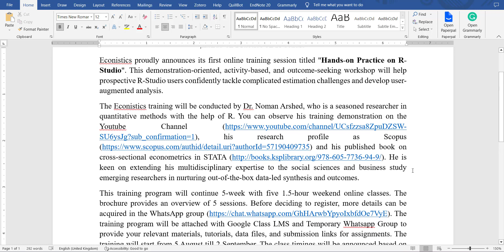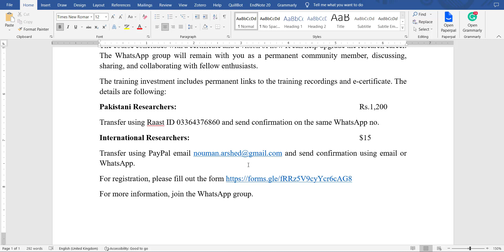Hands on Training on R 2023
Econistics proudly announces its first online training session titled "Hands-on Practice on R-Studio". This demonstration-oriented, activity-based, and outcome-seeking workshop will help prospective R-Studio users confidently tackle complicated estimation challenges and develop user-augmented analysis.
The Econistics training will be conducted by Dr. Noman Arshed, who is a seasoned researcher in quantitative methods with the help of R. You can observe his training demonstration on the Youtube Channel his research profile as Scopus and his published book on cross-sectional econometrics in STATA He is keen on extending his multidisciplinary expertise to the social sciences and business study emerging researchers in nurturing out-of-the-box data-led synthesis and outcomes.
This training program will continue 5-week with five 1.5-hour weekend online classes. The brochure provides an overview of 5 sessions. Before deciding to register, more details can be acquired in the WhatsApp group The training program will be attached with Google Class LMS and Temporary Whatsapp Group to provide your relevant materials, tutorials, data files, and submission links for assignments. The training will start from 5 August till 2 September. The class timings will be announced based on the group size.
The course concludes with a certificate and a vision of how R can help upgrade the research career. The WhatsApp group will remain with you as a permanent community member, discussing, sharing, and collaborating with fellow enthusiasts.
The training investment includes permanent links to the training recordings and e-certificate. The details are following:
Pakistani Researchers:         Rs.1,200
Transfer using Raast ID 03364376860 and send confirmation on the same WhatsApp no.